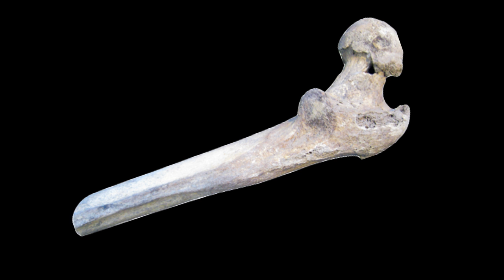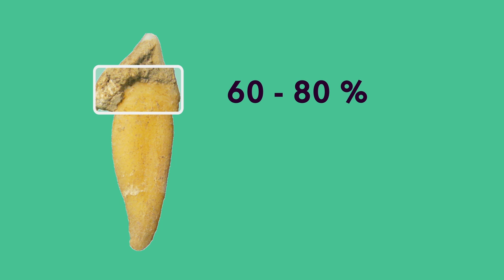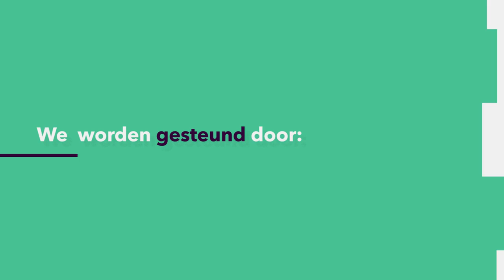ARCHEOLOGIE: Waarom is tandsteen een goudmijn voor archeologen?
Tandplak vinden we vies en tandsteen nog viezer. Maar die aangekoekte boel bevat een schat aan informatie! Vooral bij de mensen die honderden jaren geleden leefden! Wat je aan de hand van tandsteen allemaal kunt zeggen, weet Kirsten Ziesemer Msc (Universiteit Leiden / NEXUS 1492) als de beste.
Deze week in de Universiteit van Nederland:
Kirsten Ziesemer Msc
Universiteit Leiden

Meer weten?